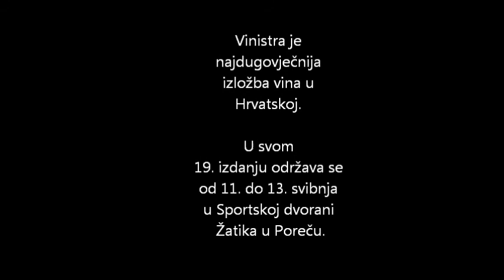[VINISTRA TV 2012.] Ivica Matošević o važnosti Vinistre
Predsjednik Vinistre, Ivica Matošević, uoči 19. Vinistre govori o njenoj važnosti za istarske i hrvatske vinare. 19. Vinistra održava se od 11. do 13. svibnja 2012. u Sportskoj dvorani Žatika u Poreču.